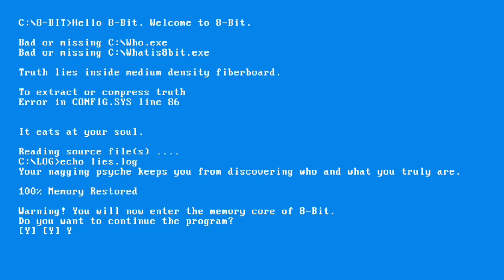Solución error de la pantalla al jugar el minijuego de 8 bits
Perdon si hablo mal